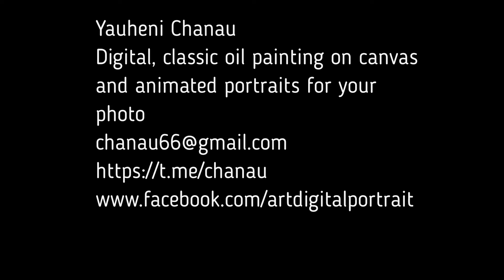Anne Hathaway Digital portrait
Digital portrait Anne Hathaway
 Digital artist Yauheni Chanau
 Digital, classic oil painting on canvas and animated portraits for your photo